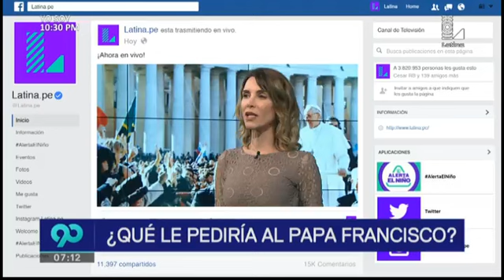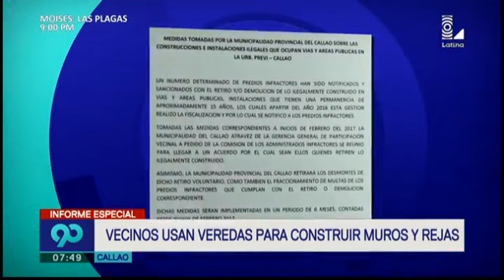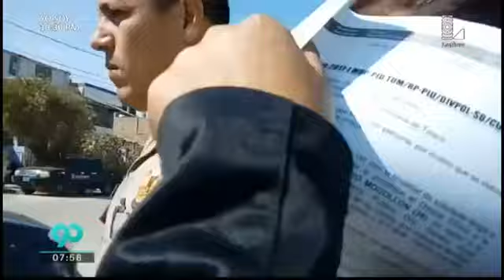90 Central - 19 de junio del 2017 Programa Completo